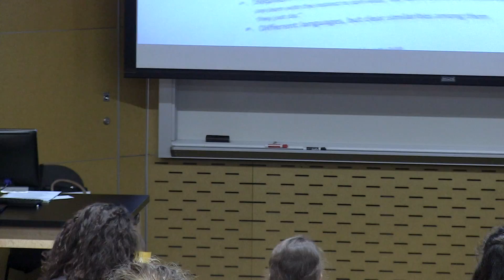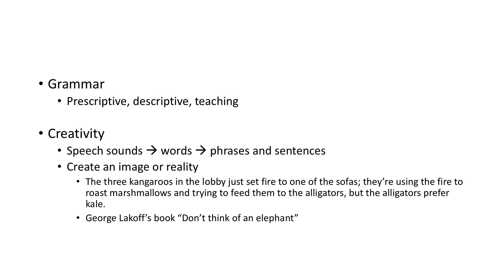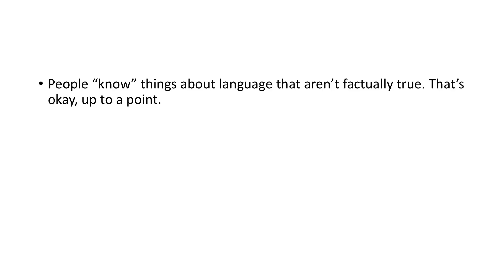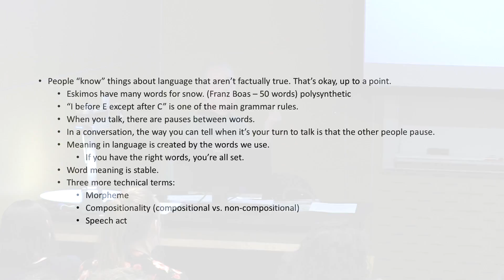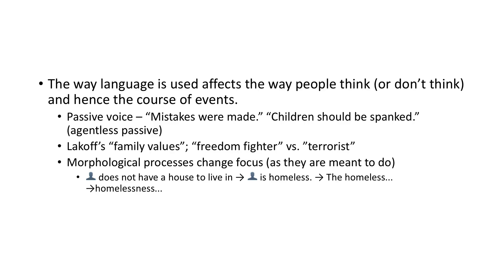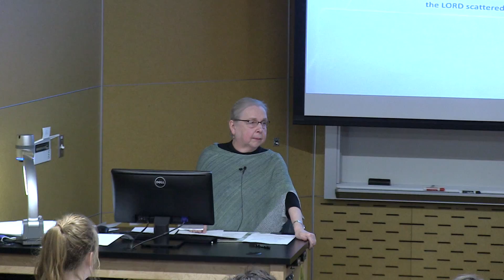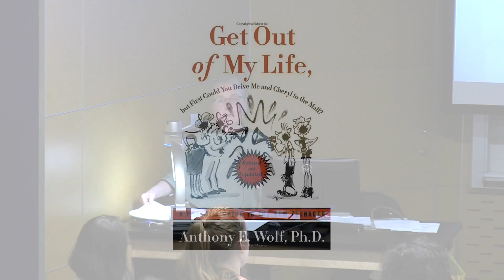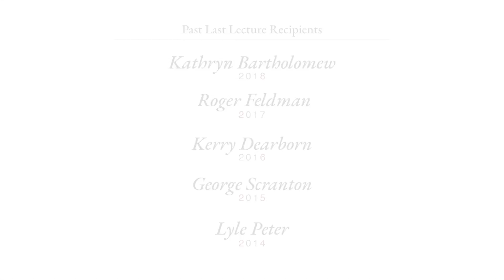Last Lecture Series: Language Matters; Languages Matter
Kathryn Bartholomew
Associate Professor of Languages and Linguistics

Founded in 1918, Mortar Board is a national honor society recognizing college seniors for their achievements in scholarship, leadership, and service. At SPU, Ivy Honorary is a chapter of Mortar Board. Each year, Ivy Honorary members choose one retiring faculty to deliver their last lecture, in the format that Carnegie Mellon professor Randy Pausch made famous (2007) in answering the question: “what wisdom would you try to impart to the world if you knew it was your last chance?”
Past Last Lecture recipients included:
2018                Kathryn Bartholomew
2017                Roger Feldman
2016                Kerry Dearborn
2015                George Scranton
2014                Lyle Peter